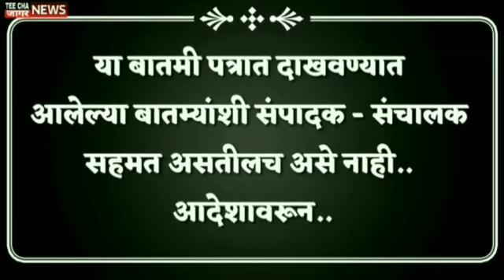पहा मनोज जरांगे यांची प्रकृती खालावली !maratharesrvation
पहा मनोज जरांगे यांची प्रकृती खालावली !

teechajaagarnews#maharashtra
आम्हाला फॉलो करा तुमचं* com/Sharvaripawarnewseditor/